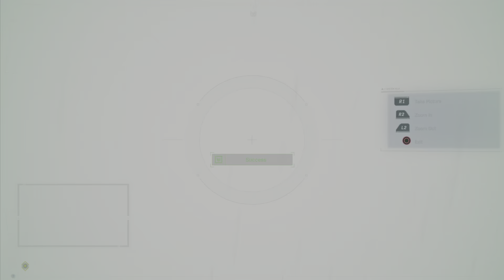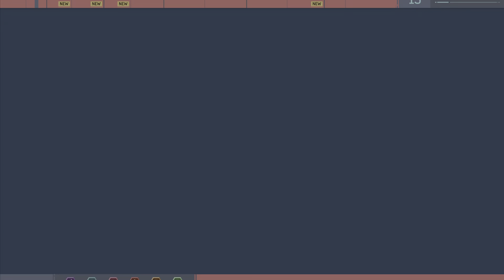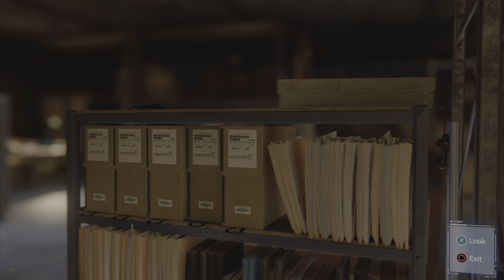Film - SIMPLE CREATOR PACK - 2024_5_11_1_11_50*